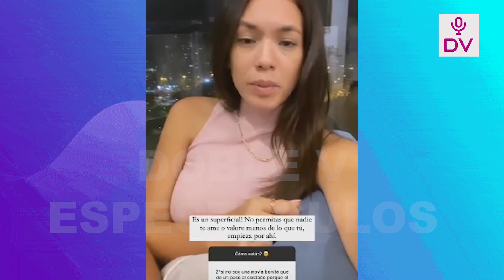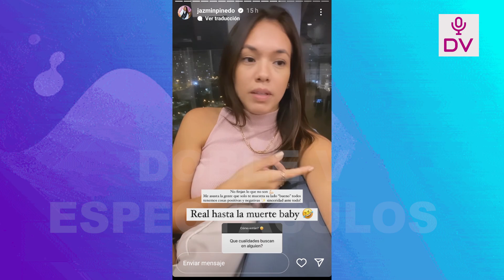JAZMIN PINEDO DESTRUYE A GINO ASSERETO EN REDES TRAS GUARDARLE SECRETOS EN SU RELACION!